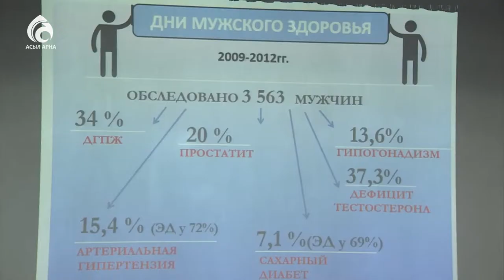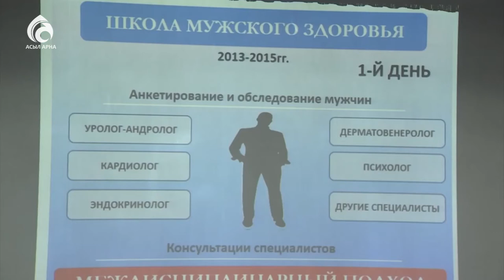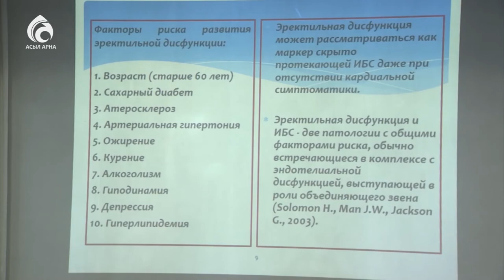Мужское здоровье \ Ел ішінен \ Асыл арна